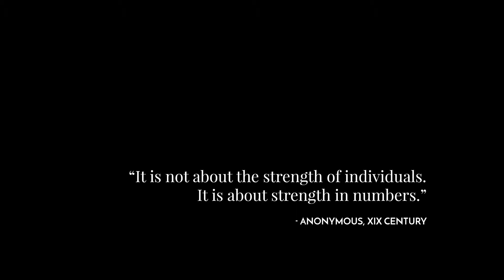Frostpunk - "Whiteout" Cinematic Annoucement Trailer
Frostpunk is a new game by the creators of This War of Mine (11 bit studios).

"Become a leader of a steam-powered City, the last bastion of humanity. Oversee your society, manage resources and make difficult, ambiguous choices. But whatever you do, always remember: The City Must Survive.

Frostpunk takes on what people are capable of when pushed to the limits. What interests us is what society do to survive and how it changes in the process. How survival in the end leaves us different beings. If worse, better, stronger, weaker or, last but not least, more or less humane - that is debatable."

Game: Frostpunk
Developer: 11 bit studios
Publisher: Games Republic
Platform(s): PC
Release: 2017